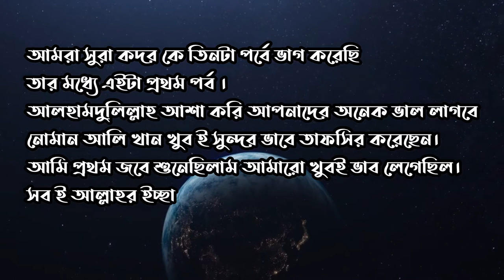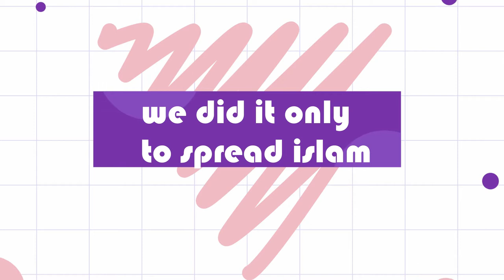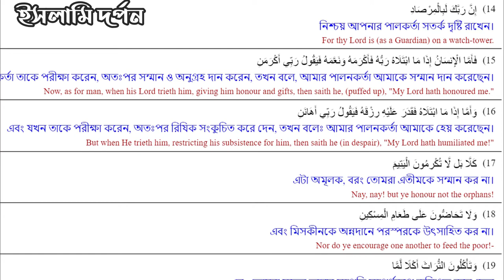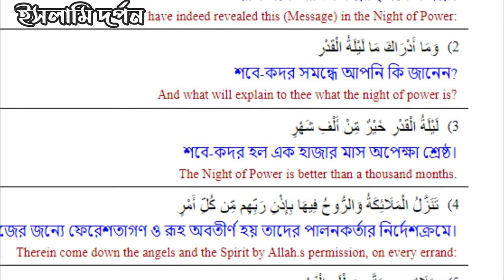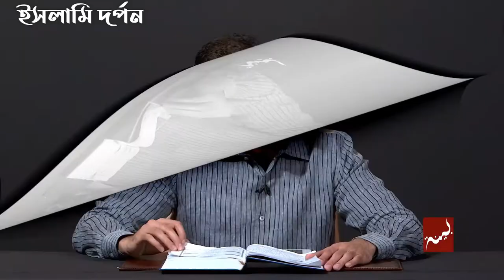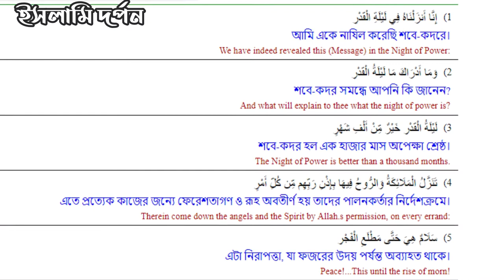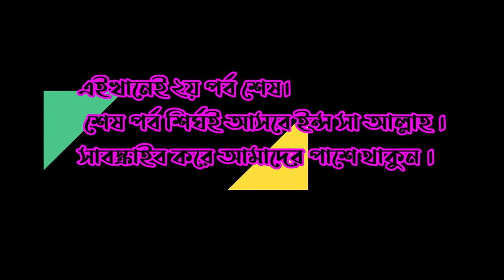সুরা কদরের তাফসির(সকল পর্ব একসাথে) নোমান আলি খান বাংলা ডাবিং